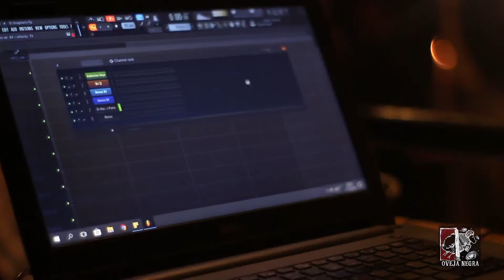cobertura 17 de marzo Oveja Negra